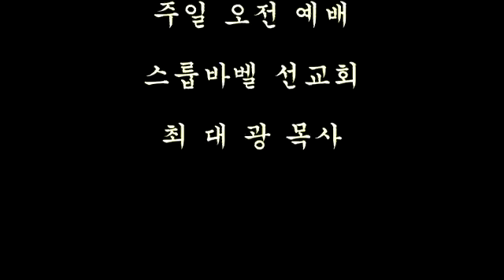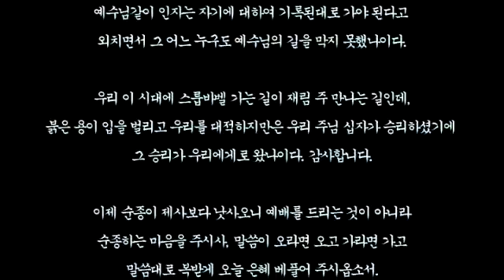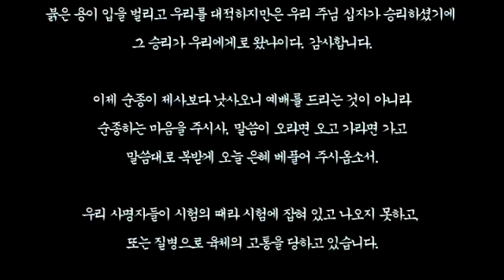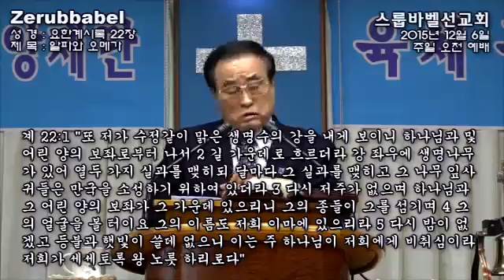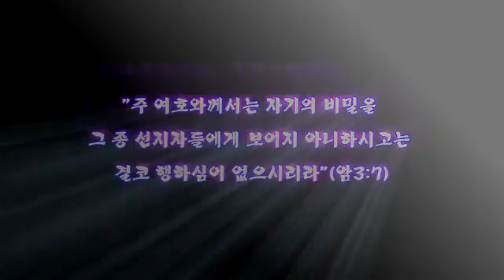스룹바벨 선교회 20151206a 요한계시록22장 속도UP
[성회 설교 주일 오전] 요한계시록 22장 : 알파와 오메가 2015/12/06 Lord's day(Sunday) Morning

Mahershalalhashbaz (Isaiah 8:1)

מַהֵר שָׁלָל חָשׁ בַּז‎ (ישעיהו 08:01 )